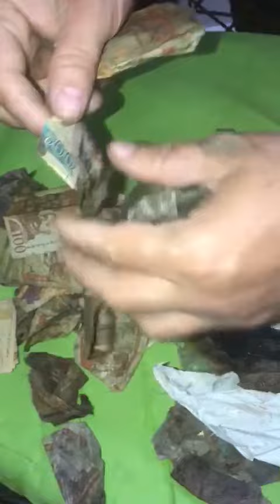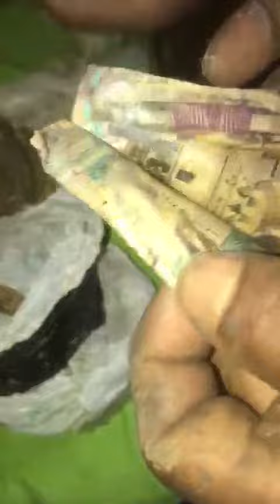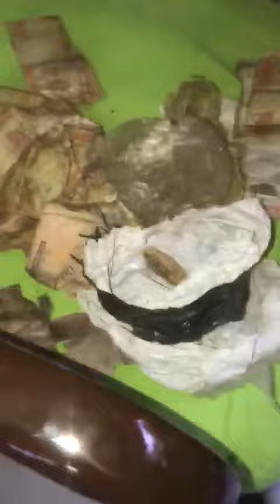COSAS DEL DESCUIDO: MIRA CUANTO DINERO PERDIDO. ESTO DA GANAS DE LLORAR